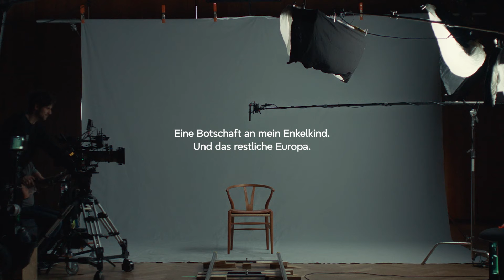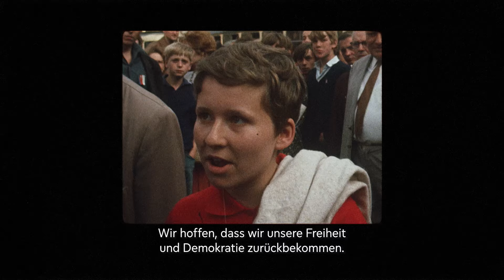Nutze deine Stimme. Sonst entscheiden andere für dich. Europawahl, 9. Juni 2024.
Demokratie ist ein Geschenk von früheren Generationen an uns. Nutze deine Stimme bei der Europawahl am 9. Juni 2024.